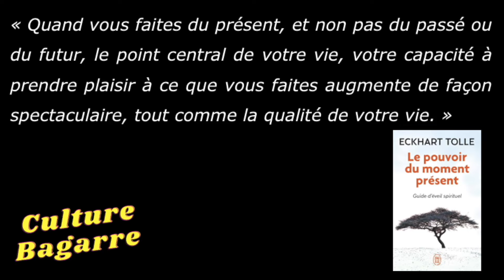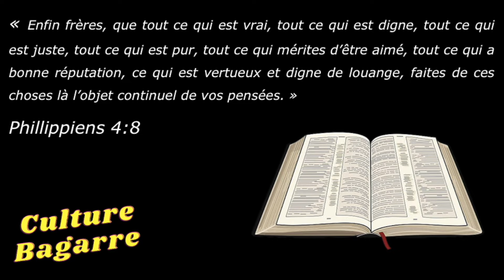Comment Être Un Homme Fort Physiquement Et Spirituellement Avec The Rock Et Joe Rogan ?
Comment être un homme fort physiquement et spirituellement ?
Joe Rogan et The Rock nous parlent de gratitude et de spiritualité.
Deux concepts clés pour être un homme fort.
Bref, deux mecs balèzes et connectés, tout ce qu'on aime sur Culture Bagarre !

📖 Le pouvoir du moment présent - Eckhart Tolle :

00:00 Introduction
00:45 Extrait de l'épisode 2063 de "The Joe Rogan Experience"
03:43 Le développement personnel a décrédibilisé ces notions
05:48 La gratitude, c'est quoi ?
07:45 Les choses réellement importantes
09:33 Conclusion

Si tu veux me contacter :
✉️ Par Mail :